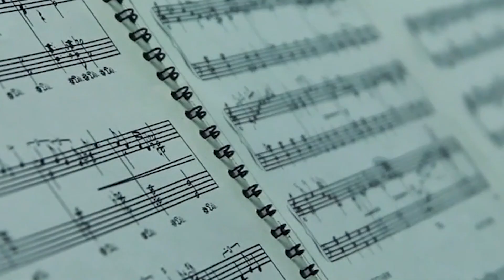How Many Levels of Pianissimo Are There in Music?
Welcome to LivingPianos.com, I'm Robert Estrin. The subject today is about playing pianissimo. How many different levels of soft playing are there on the piano? By the end of this video, I'm going to reveal the answer to you!